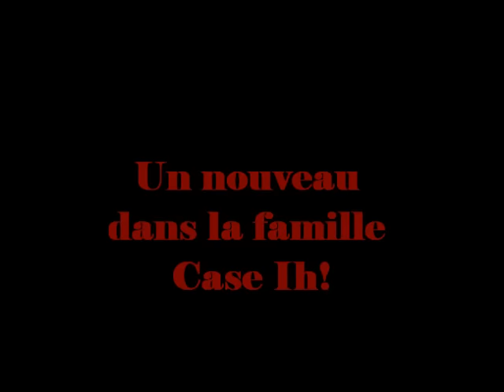°NEW°- Case Ih Optum 270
Merci a la conssession BERNARD CASE IH de Pommeret(22) de nous avoir montrer ce bijou !